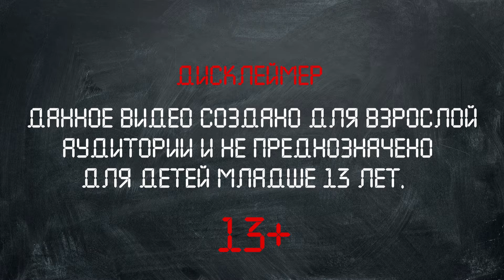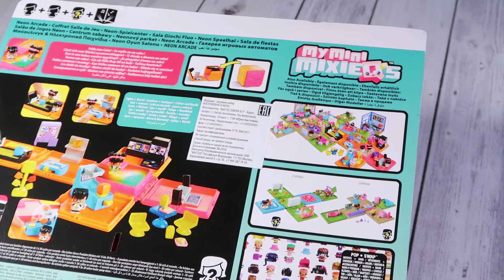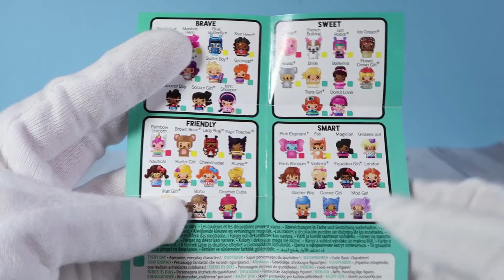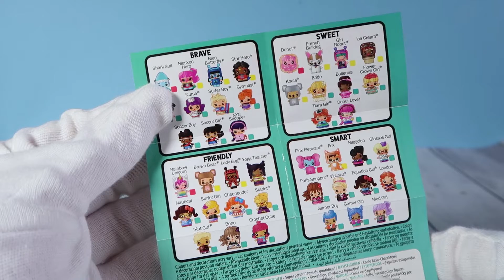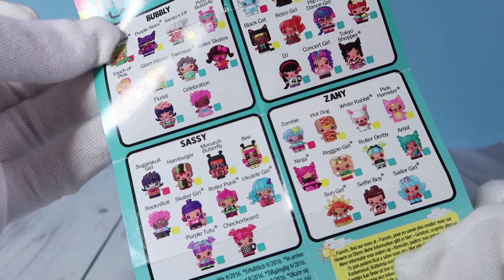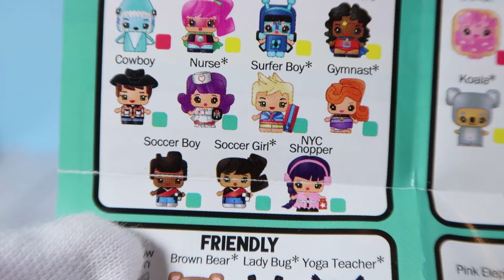Супер домик-кубик для❣️My mini MixieQ's❣️| Зал игровых автоматов🤖 | Распаковка и обзор Мини Миксики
Теперь и я подсела на My mini MixieQ's. Жалко только, что они уже сняты с производства, но кое-что мне все же удалось найти.